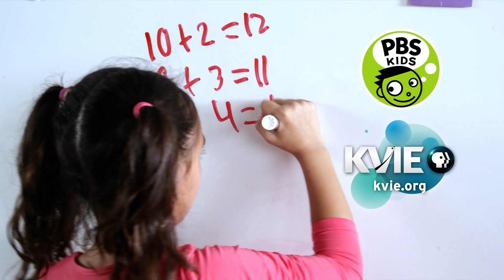PBS Kids Closedown 2nd Variant (KVIEDT; 12-4-2020)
The Closedown for the Kids Block on the main channel.

The Framerate output is strangely 42fps, i put it on peak not constant.